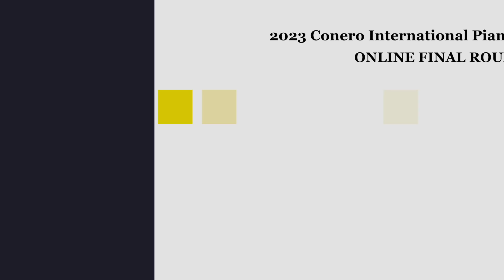Juan Pablo Carrillo Fretes-2023 IPPA Conero Final Round Online Young Artist Category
2023 IPPA Conero International Piano Competition -Final Round

Repertoire:

(The flag in the video represents the country and region of residency)